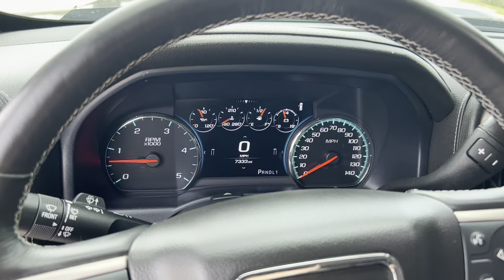Online Only Auction of Palm City Estate Including Camaro & GMC Truck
2018 GMC Sierra 250 Denali Pickup!
7,333 miles. VIN#1GT12UEY1JF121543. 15in suspension lift kit. 40in tires. No engine work ever done!